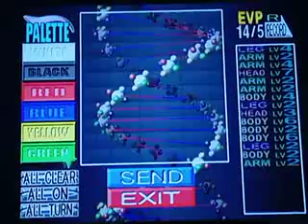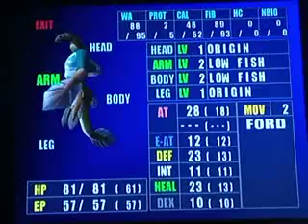Gameplay #5 - Seventh Cross Evolution